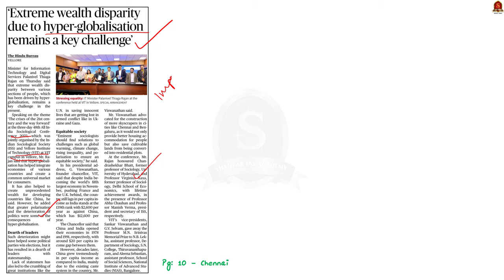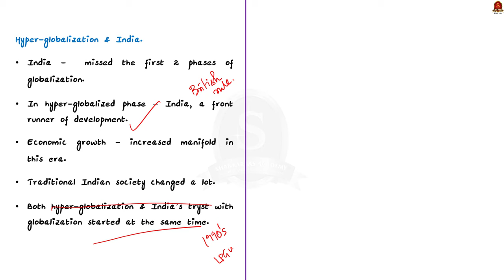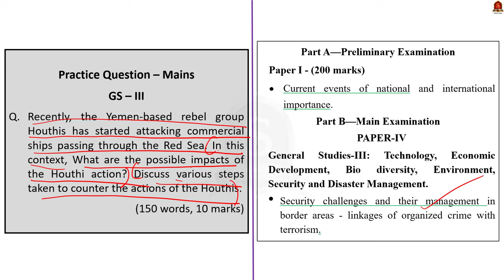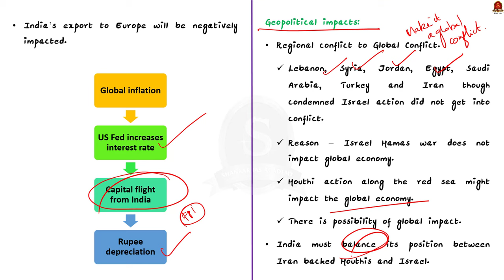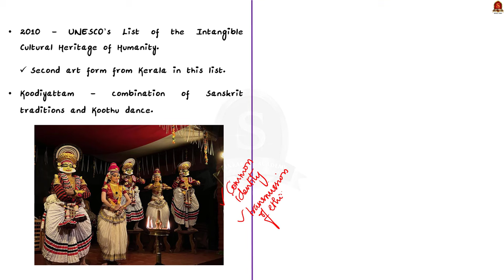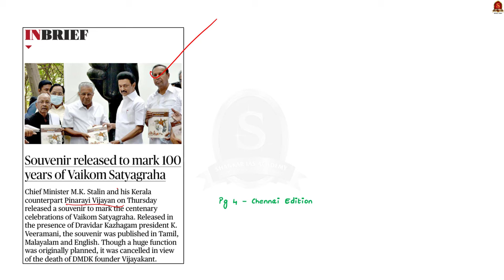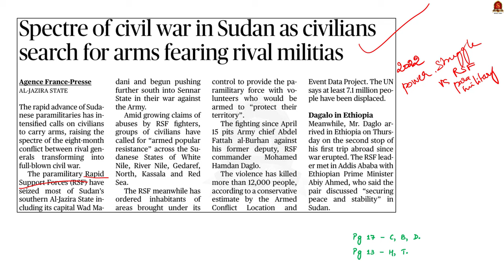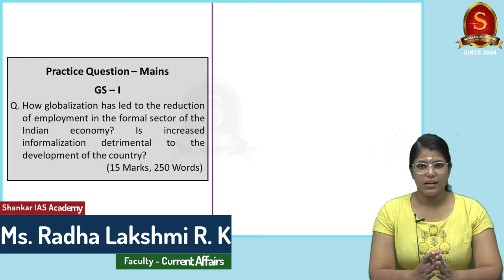The Hindu News Analysis || 29th December 2023 || UPSC Current Affairs || Mains & Prelims 2024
Time Stamping
►►Introduction - 00:00
►►List of Topics - 00:12
1. ‘Extreme wealth disparity due to hyper-globalisation remains a key challenge’ - 00:16
2. Houthi attacks: a threat to global shipping? - 06:31
3. A legend unfolds - 14:52
4. Floods: Court directs Centre, State to file counter to plea for release of funds from NDRF - 17:20
5. Souvenir released to mark 100 years of Vaikom Satyagraha - 19:35
6. Spectre of civil war in Sudan as civilians search for arms fearing rival militias - 22:33
Prelims Practice Questions - 24:34
Mains Practice Question - 27:04